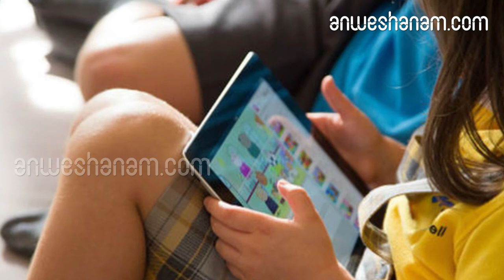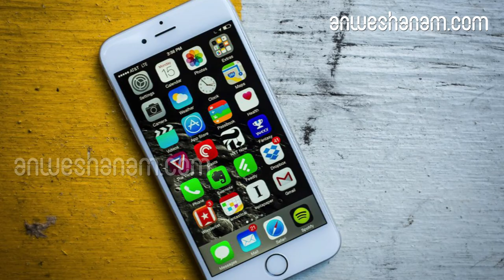അശ്ലീല കമന്റുകള്‍ പെരുകുന്നു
18 വയസിന് താഴെയുള്ളവരുടെ യൂട്യൂബ് വീഡിയോകള്‍ക്ക് നിയന്ത്രണം

18 വയസിന് താഴെയുള്ളവരുടെ വീഡിയോകളിലെ കമന്റുകൾക്ക് യൂട്യൂബ് നിയന്ത്രണമേർപ്പെടുത്തുന്നു. ഓണ്‍ലൈനില്‍ കുട്ടികളുടെ സുരക്ഷ ഉറപ്പുവരുത്തുന്നതിന്റെ ഭാഗമായാണ് ഈ കര്‍ശന നടപടി. കുട്ടികളുടെ വീഡിയോകളുടെ കീഴില്‍ പീഡോഫിലുകള്‍ (കുട്ടികളോട് ലൈംഗികതാല്‍പര്യം കാണിക്കുന്നവര്‍) വ്യാപകമായി അശ്ലീല കമന്റുകള്‍ ഇടുന്നത് ശ്രദ്ധയില്‍പ്പെട്ടതിനെ തുടര്‍ന്നാണ് കമന്റുകൾക്ക് നിയന്ത്രണംഏർപ്പെടുത്തുന്നത്

അശ്ലീല കമന്റുകള്‍ കാരണം നിരവധി ബ്രാന്റുകൾ യൂട്യൂബിന് പരസ്യം നല്‍കുന്നതില്‍ നിന്നും പിന്‍മാറിയിരുന്നു.

എ ടി ആന്റ് ടി, ഹാസ്‌ബ്രോ ഉള്‍പ്പടെയുള്ള പരസ്യ ദാതാക്കള്‍ യൂട്യൂബില്‍ നിന്നും അവരുടെ പരസ്യം പിന്‍വലിച്ചു. മുതിര്‍ന്ന കുട്ടികളുടെ വീഡിയോകള്‍ക്ക് നേരത്തെ നിയന്ത്രണം ഉണ്ടായിരുന്നില്ല. എന്നാല്‍ അശ്ലീല കമന്റുകള്‍ക്കിടയാക്കുന്ന ദൃശ്യങ്ങളുള്ള വീഡിയോകളിൽ കമന്റുകള്‍ ഒഴിവാക്കിയിരുന്നു.

ഇനിമുതൽ മുതിര്‍ന്ന കുട്ടികളുടേയും കൗമാരക്കാരുടേയും വീഡിയോകള്‍ക്കെല്ലാം ഉള്ള കമന്റുകള്‍ പൂര്‍ണമായും ഒഴിവാക്കപ്പെടും

വീഡിയോകള്‍ക്ക് കീഴിലുള്ള കമന്റ് ബോക്‌സ് താനെ നിഷ്‌ക്രിയമാവുന്ന സംവിധാനമാണ് ഒരുക്കുന്നതെന്ന് യൂട്യൂബ് ബ്ലോഗ് പോസ്റ്റില്‍ പറഞ്ഞു.അശ്ലീല കമന്റുകള്‍ കാരണം നിരവധി ബ്രാന്റുകൾ യൂട്യൂബിന് പരസ്യം നല്‍കുന്നതില്‍ നിന്നും പിന്‍മാറിയിരുന്നു. എ ടി ആന്റ് ടി, ഹാസ്‌ബ്രോ ഉള്‍പ്പടെയുള്ള പരസ്യ ദാതാക്കള്‍ യൂട്യൂബില്‍ നിന്നും അവരുടെ പരസ്യം പിന്‍വലിച്ചു

. മുതിര്‍ന്ന കുട്ടികളുടെ വീഡിയോകള്‍ക്ക് നേരത്തെ നിയന്ത്രണം ഉണ്ടായിരുന്നില്ല.

എന്നാല്‍ അശ്ലീല കമന്റുകള്‍ക്കിടയാക്കുന്ന ദൃശ്യങ്ങളുള്ള വീഡിയോകളിൽ കമന്റുകള്‍ ഒഴിവാക്കിയിരുന്നു. ഇനിമുതൽ മുതിര്‍ന്ന കുട്ടികളുടേയും കൗമാരക്കാരുടേയും വീഡിയോകള്‍ക്കെല്ലാം ഉള്ള കമന്റുകള്‍ പൂര്‍ണമായും ഒഴിവാക്കപ്പെടും. വീഡിയോകള്‍ക്ക് കീഴിലുള്ള കമന്റ് ബോക്‌സ് താനെ നിഷ്‌ക്രിയമാവുന്ന സംവിധാനമാണ് ഒരുക്കുന്നതെന്ന് യൂട്യൂബ് ബ്ലോഗ് പോസ്റ്റില്‍ പറഞ്ഞു.അശ്ലീല കമന്റുകള്‍ കണ്ടെത്തി നീക്കം ചെയ്യാനുള്ള സാങ്കേതിക സംവിധാനവും യൂട്യൂബ് ഒരുക്കുന്നുണ്ട്. കുട്ടികള്‍ക്ക് ദോഷകരമായ നിരവധി യൂട്യൂബ് ചാനലുകള്‍ ഇതിനോടകം യൂട്യൂബ് നീക്കം ചെയ്തിട്ടുണ്ട്. അതേസമയം കമന്റുകള്‍ പ്രവര്‍ത്തന രഹിതമാക്കുന്നത് ചാനലിന്റെ വളര്‍ച്ച.

Restrict YouTube videos to those under 18 years of age